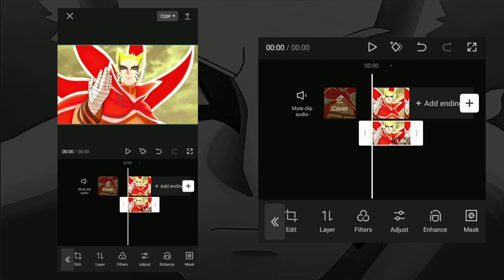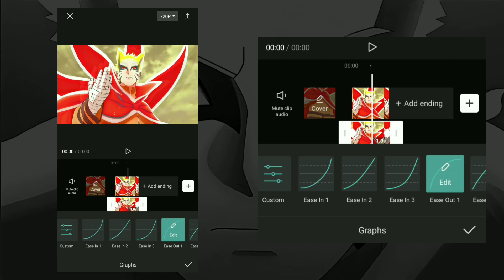how to make ghost transition effect on capcut || tutorial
this video about how to make ghost transition effect on capcut very easily